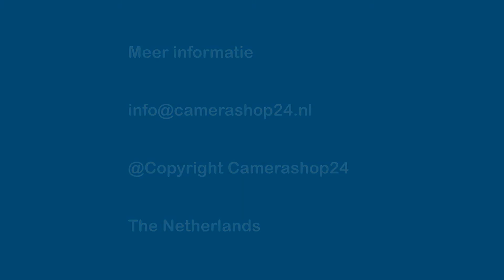8 kanaals Dahua NVR 4K/8 megapixel - 8x PoE+ - nvr5208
8 kanaals Dahua NVR 4K/8 megapixel - 8x PoE+ - nvr5208

Dahua 4K NVR recorder 8 kanalen PoE+
Deze NVR recorder van het merk Dahua neemt tot Ultra HD 4K kwaliteit op. De recorder is voorzien van 8 PoE+ uitgangen, waarmee u 8 camera's tegelijkertijd kunt laten opnemen. Met PoE+ worden de camera's direct van voeding voorzien. U hoeft geen voedingspunt nabij de camera's te realiseren. PoE+ is speciaal ontworpen technologie van Dahua en betekent dat u een langere afstand kabel kunt overbruggen in vergelijking met het originele PoE.

Het opnameschema kunt u zelf bepalen. U kunt ervoor kiezen om op te nemen op basis van bewegingsdetectie. Op deze manier kunt u eenvoudig zoeken in de tijdlijn. Belangrijke opnames kunnen eenvoudig worden gearchiveerd op een USB-stick. Er kan een monitor aangesloten via de VGA of HDMI output. De NVR recorder is gebruiksvriendelijk en heeft een Nederlands menu.

De recorder wordt geleverd exclusief harde schijf. Als u een harde schijf bij de recorder wilt bestellen, dan kunt u deze selecteren in het bovenstaande menu.

Kenmerken
• Opnameresolutie 4K (8 megapixel)
• 8 PoE+ uitgangen
• Alarm input
• HDMI en VGA aansluiting
• Ruimte voor twee harde schijven (tot 10TB per harde schijf)
• Gratis app
• Exclusief harde schijf (te selecteren in bovenstaand menu)

Meer info?